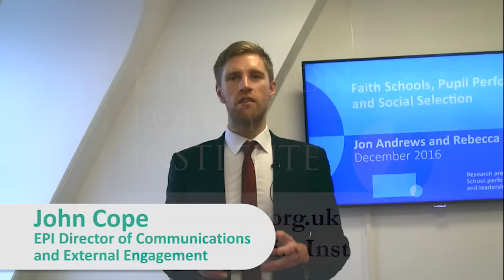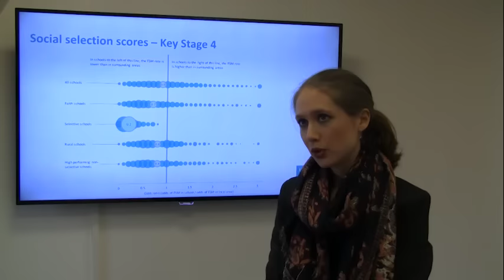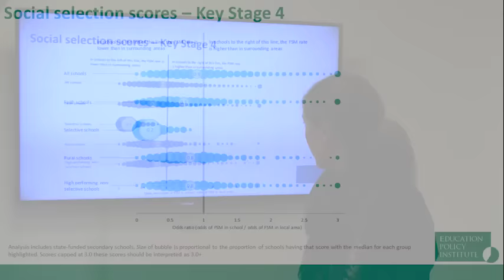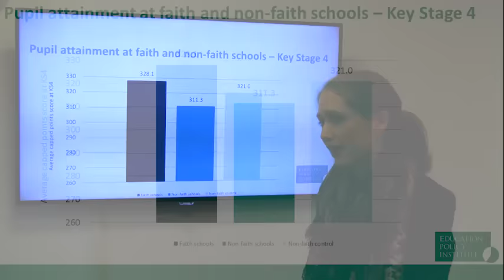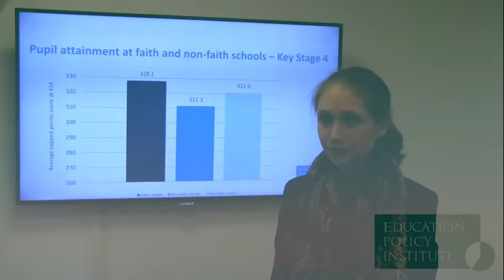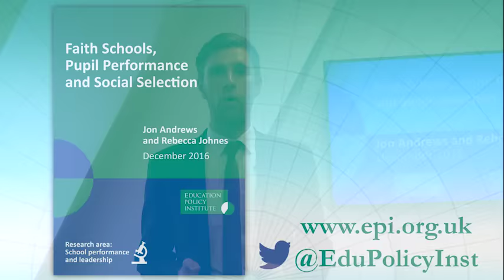Faith schools, pupil performance and social selection - An introduction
The Education Policy Institute report 'Faith schools, pupil performance and social selection' is introduced by report co-author Rebecca Johnes.
The Government’s green paper of autumn 2016, 'Schools that work for everyone', proposes removing the restriction on faith schools which currently limits faith based admissions to 50 per cent. This proposal is based on the premise that the majority of faith schools are high-performing, have good Ofsted ratings, and support increased social mobility.
This report tests that premise and looks at the evidence.